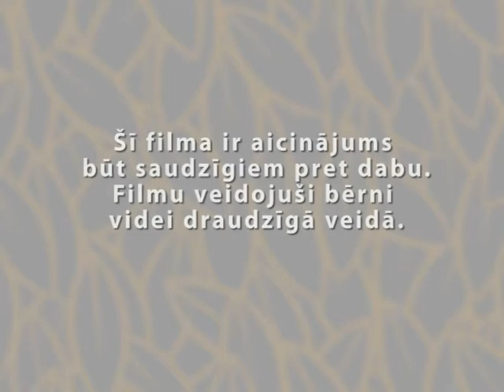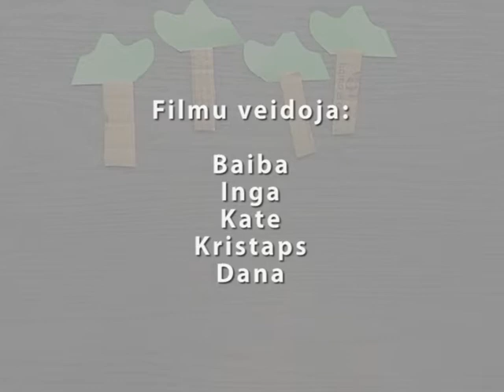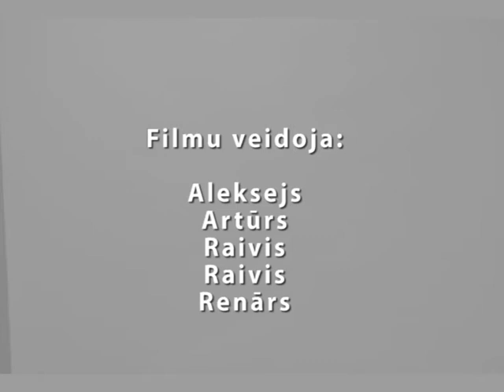Bērnu veidotās multfilmas par vidi. Kuldīga, 24.marts.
24.martā Kuldīgas Viļa Plūdoņa ģimnāzijā notika Ekoskolu un biedrības "homo ecos:" kopīgi veidotais klimata kampaņas reģionālais pasākums, kura laikā ikvienai Kurzemes skolai un apkārtnes iedzīvotājiem bija iespēja uzzināt vairāk par klimata pārmaiņām, kā arī aktīvi iesaistīties sevis izglītošanā.

Šī pasākuma ietvaros bērni varēja paši veidot stop motion animācijas filmas par vidi, dabu, klimatu un atjaunojamām enerģijām.
Filmiņa tapusi sadarbībā ar apvienību "Multenkulten"

Pasākumu finansiāli atbalstīja KPFI (Klimata pārmaiņu finanšu instruments) un „Sorosa fonds -- Latvija". Vairāk informācijas